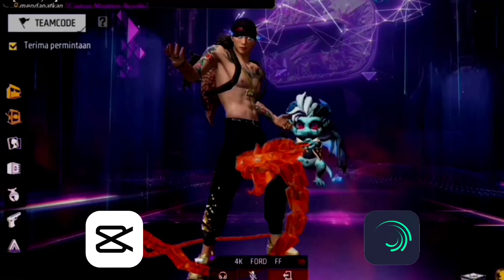CAPCUT X ALIGHT MOTION EDIT JEDAG JEDUG 🤤